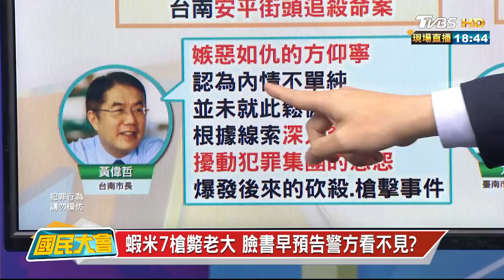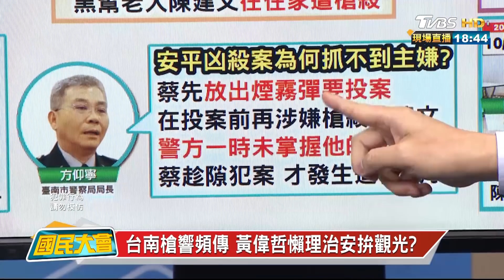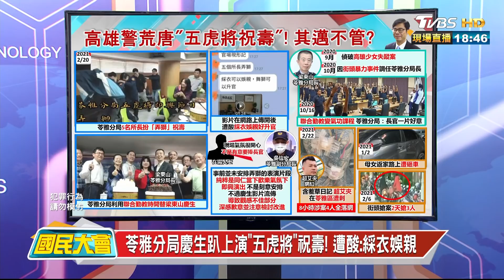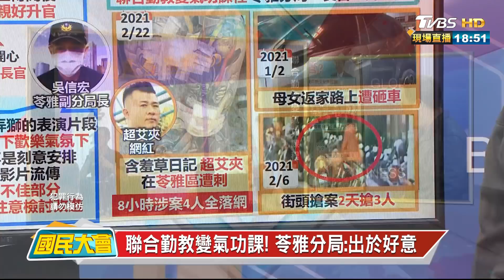台南八天釀2死 方仰寧道歉向黑幫宣戰! 國民大會 20210224 (3/4)